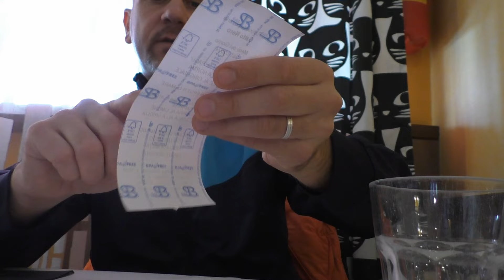OBBIETTIVO GATTO NERO 24 GEN 2024 MONTESI